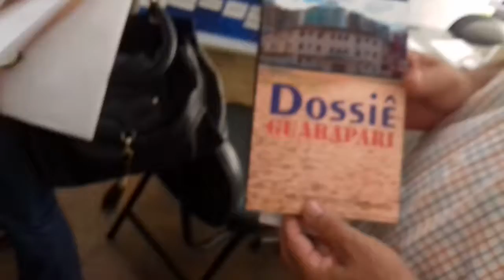Vice Prefeita da Serra, Márcia Lamas recebe Convite para a Comenda Amigos da Educação 2017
Vice Prefeita da Serra, Márcia Lamas, Convite, Comenda Amigos da Educação 2017,
Vitória, Capital do Estado do Espírito Santo, Registro de Clério José Borges de Sant Anna, Poeta Trovador e Escritor Capixaba, Vídeos de Clério José Borges, .